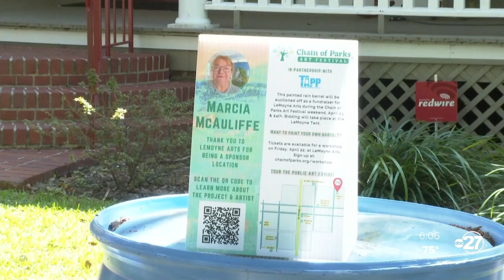Painted rain barrels around town is making a statement in the art community